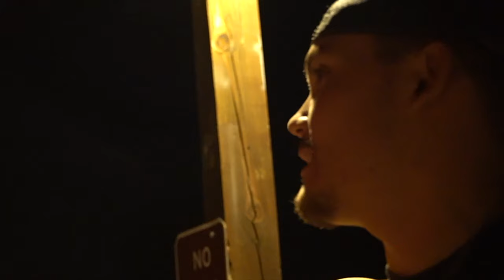Brett Favre Picking Up College Girls!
Direct Message Instagram for Merchandise Information.

I am Brady (Boy B) Solomon. This is my life. I share it with you because I believe I live a crazy, fun life. I don't know why but, people like to hear about it. Enjoy!

Note- Not actually Brett Favre

And all fake threats are satire!